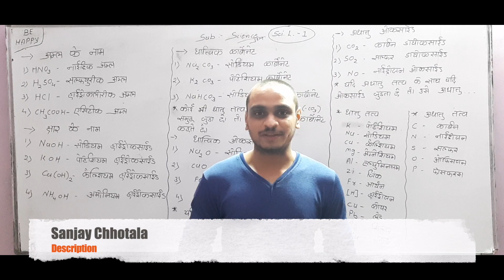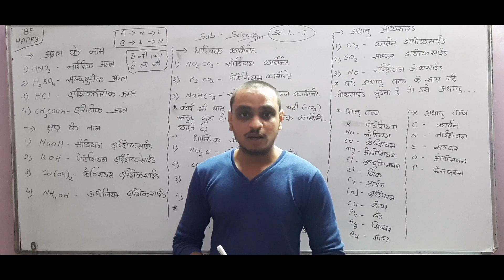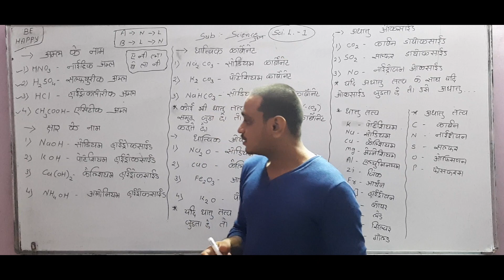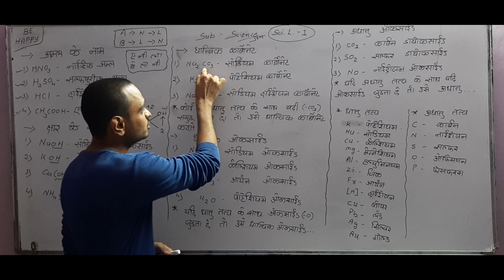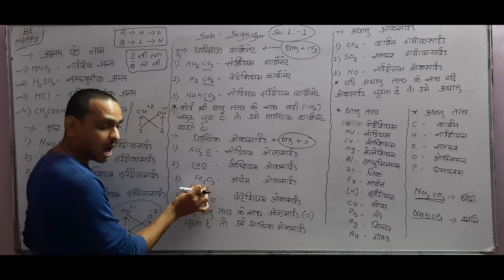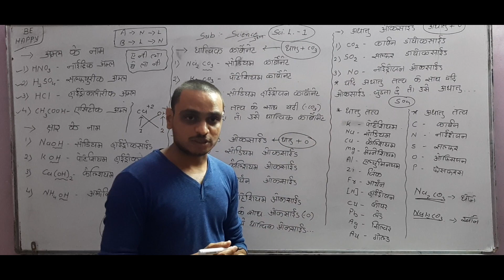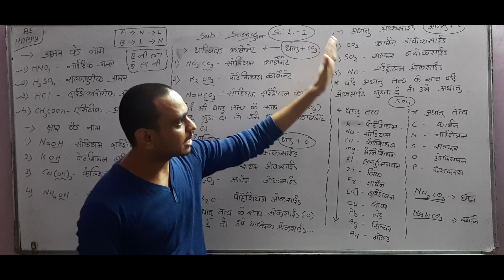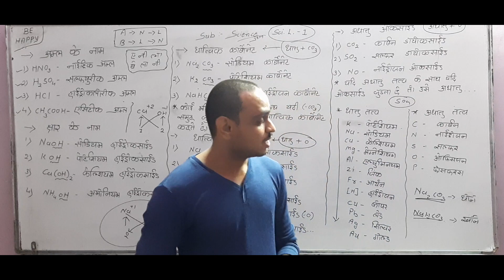Acid Bases and Salts | अम्ल क्षार एवं लवण | Class 10 Science Chapter 2 NCERT | PART - 1 | in Hindi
DETAILED EXPLANATION CLASS 10 SCIENCE CHAPTER 2 NCERT BY SANJAY CHOTTALA SIR.

If You Have Any Doubts You Can Ask in Comment Section Below 😊